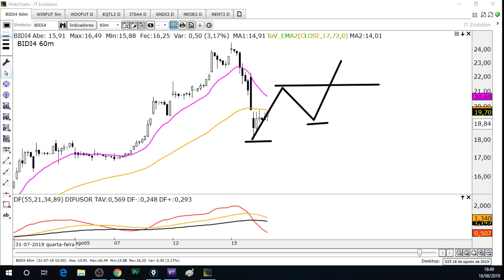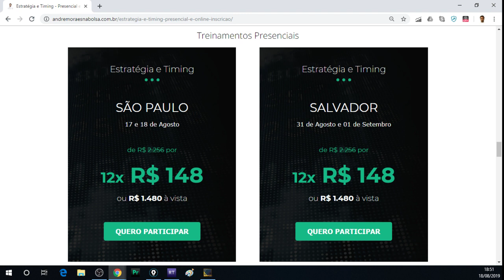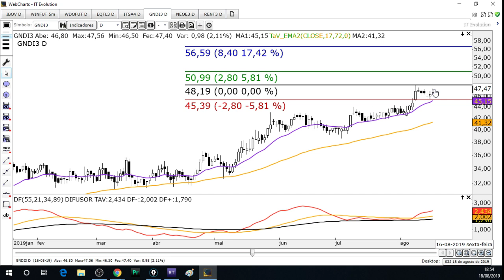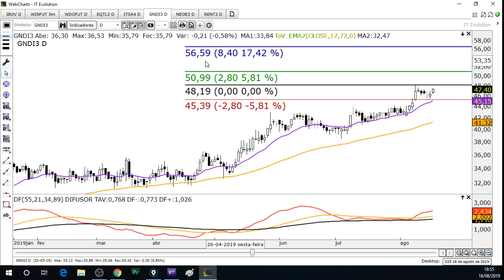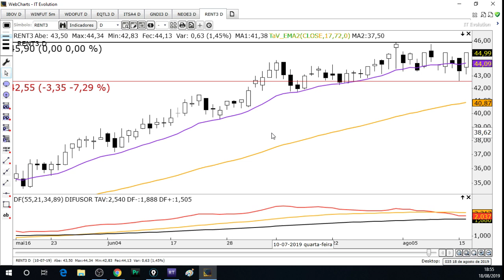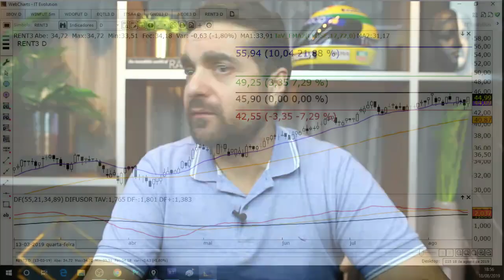🔴 Estudo de Domingo - 18 de Agosto de 2019